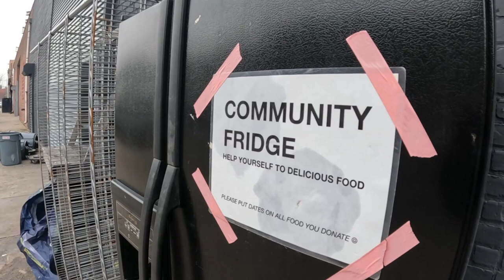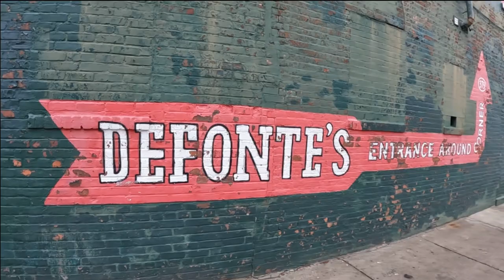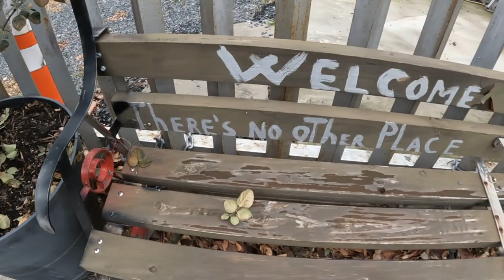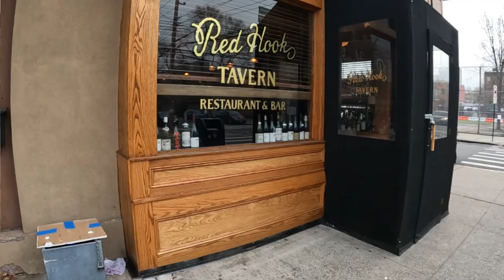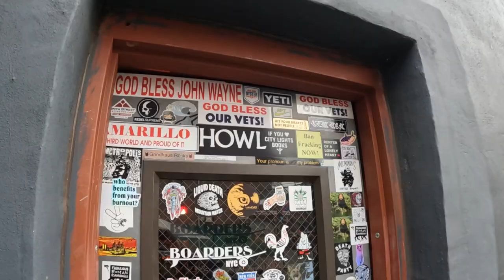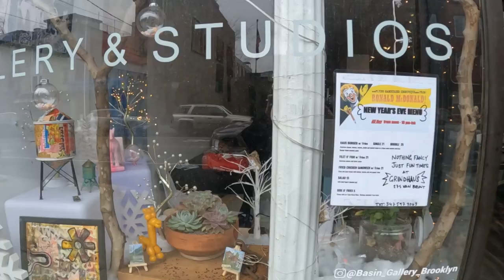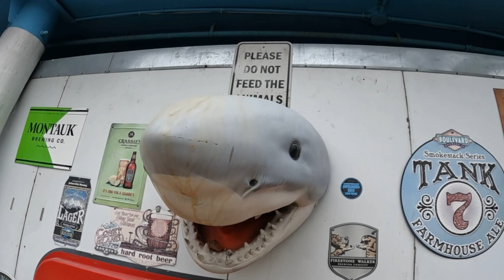Inside Brooklyn’s Weirdest Neighborhood - Red Hook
Red Hook, Brooklyn located about 2 miles from Manhattan has been considered a slum for most of it’s history. It is an old Brooklyn neighborhood that has been known for it’s industrial and dangerous past. The neighborhood today maintains a gritty and grimy feel, while having an incredible food, nightlife and art scene.

Red Hook has an incredible socioeconomic diversity in it’s population with low income housing located directly next to multi million dollar modern homes and brownstones. Marvel at the old world and modern architecture as you stroll through the neighborhood.

Additionally, Red Hook possesses a growing art gallery and sculpture scene and can be viewed throughout the neighborhood. This quirky and hidden neighborhood has surprises around every corner and is unlike any other neighborhood in New York City. This video will be your guide for the best things to do in Red Hook.

JP has dedicated his life to traveling. He is a digital nomad who creates travel vlogs about interesting places all over the world. His travel videos teach viewers all about amazing destinations in a travel documentary type format. JP is a professional travel guide who seeks to educate and inspire you to check off all the items on your bucket list. He not only provides the viewer with travel essentials, but also educates on off the beaten path locations that you wouldn’t think to visit. Check out his travel vlog and be inspired to explore your world!